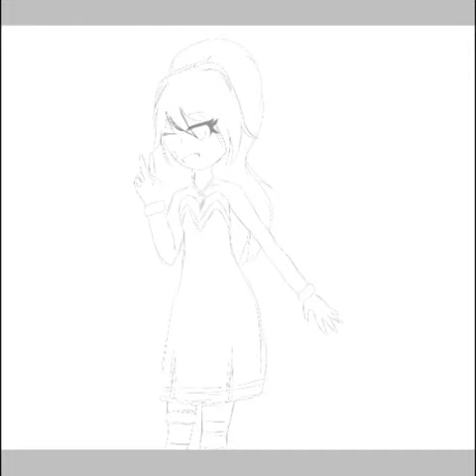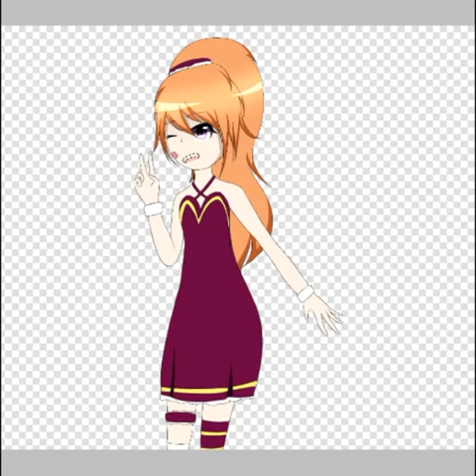Freera Flame||Gacha World Speedpaint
.Yeah I'm definitely better at drawing boys lol

OC: Freera Flame from Gacha World
Song: Rogers & Dean: No Doubt (Rival X Cadmium Remix)